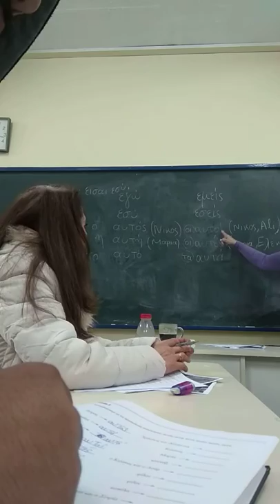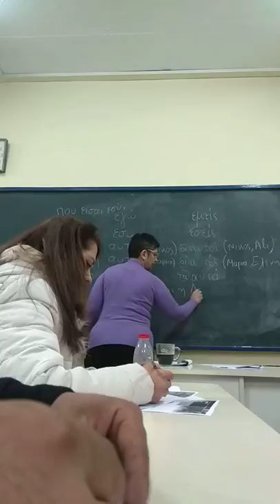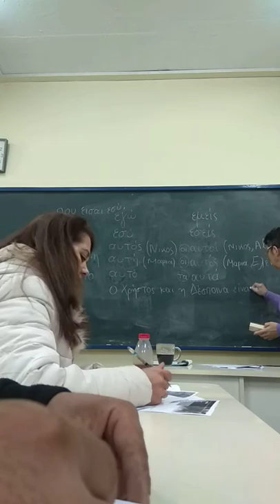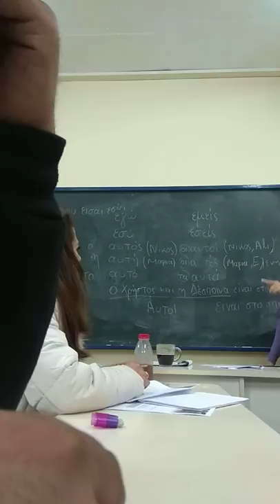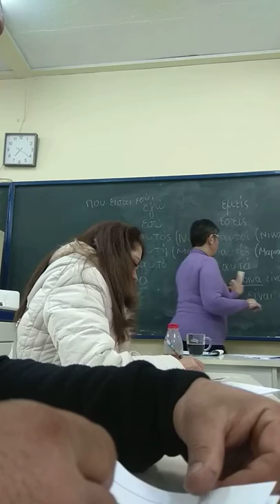Inambutt( qila didar Singh)( 13)(3)